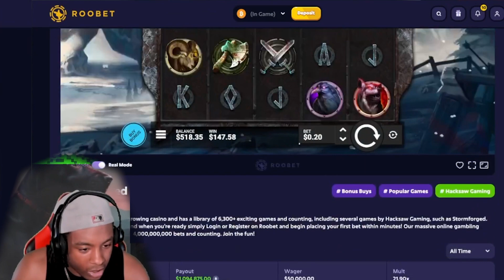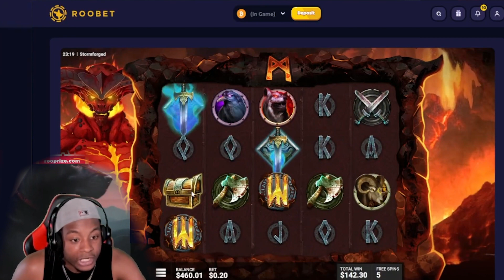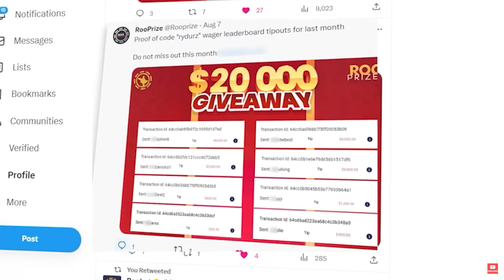STORMFORGE WENT CRAZY....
MY FAVOURITE SLOT EVER...
LIVE EVERYDAY ON KICK @BLADDS